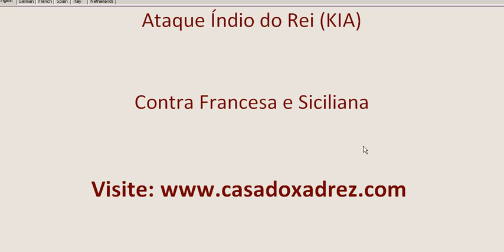Ataque Índio do Rei (KIA) - Contra Francesa e Siciliana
Vídeo aula com Ataque Índio do Rei (KIA) - Contra Francesa e Siciliana. Visite